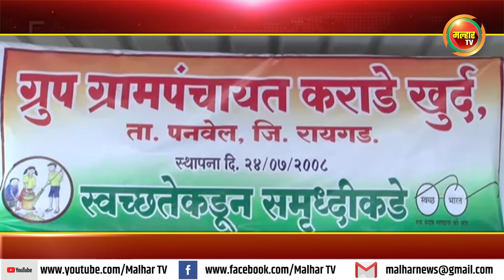भारतीय जनता पार्टीच्या प्रमिला योगेश पाटील यांची उपसरपंचपदी बिनविरोध निवड !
भाजपचे पनवेल तालुका अध्यक्ष अरुणशेठ भगत यांनी नवनिर्वाचीत उपसरपंच यांचे पुष्पगुच्छ देऊन केले अभिनंदन !malharnews